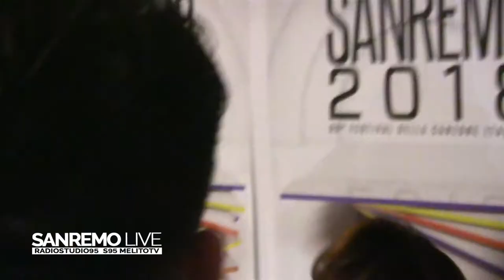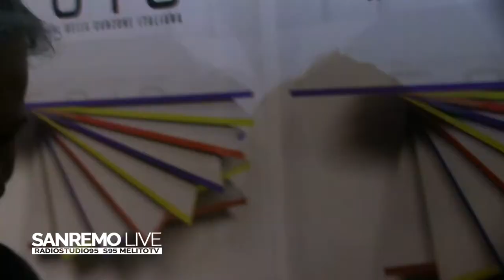SANREMO LIVE 2018 - CLAUDIO BAGLIONI A RADIO STUDIO 95